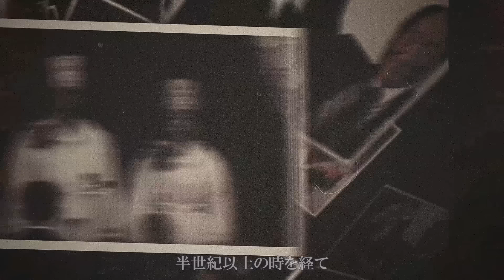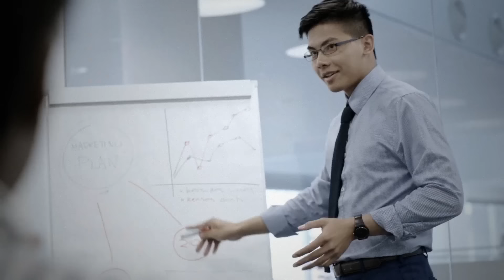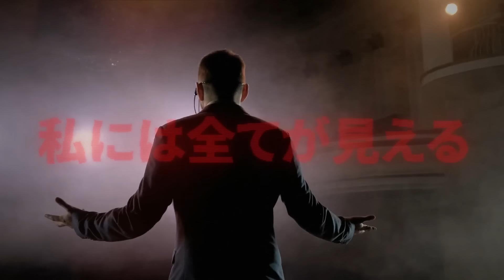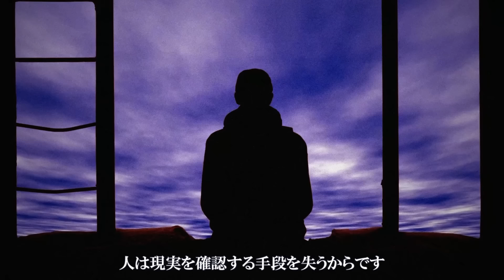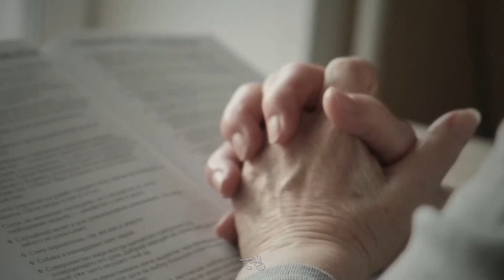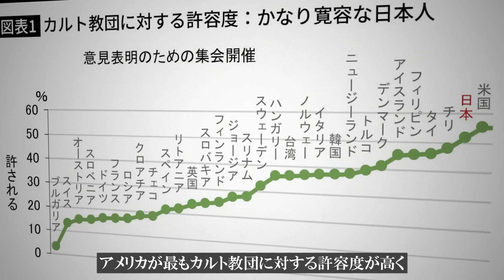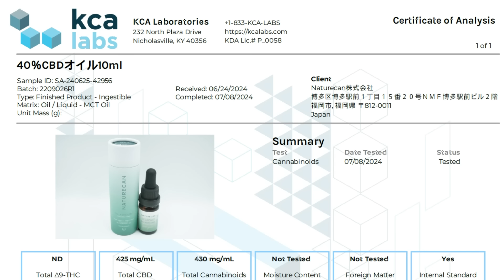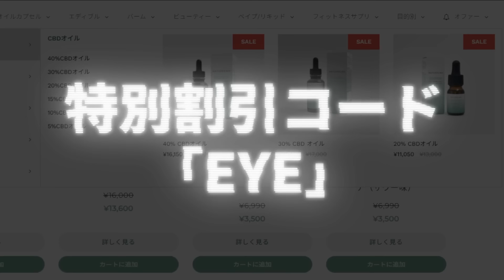政府が隠す『カルト大国・日本』の真相、なぜ世界の2倍の信者数？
・特別ディスカウントコード：EYE

◆「真実の目」メンバーシップの登録はこちら

【目次】
0:00 カルト宗教
2:26 計画的な勧誘
4:35 リーダーの登場
6:31 マインドコントロール
9:55 搾取
11:46 宗教とカルトの違い
13:02 インターネット時代のカルト
15:20 カルト大国・日本
19:24 Naturecan